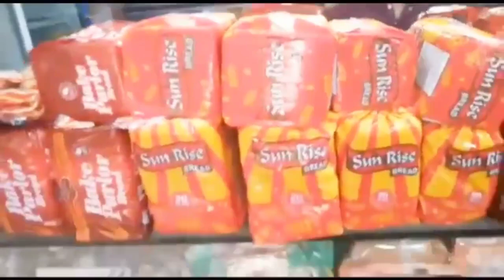Ramzan me safwaan ki routine 😳 | mychannelvilog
Ramzan me safwaan ki routine